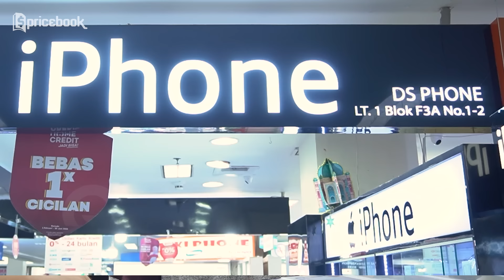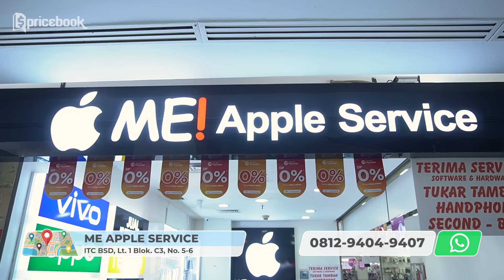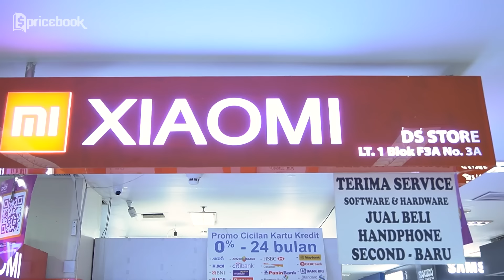Cek Pasar Offline! Nemu Xiaomi 11T, iPhone Murah & Hp Gaming 1 Jutaan! MarZoom 283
Temukan iPhone Murah, Hp Gaming, dan Xiaomi 11T di ITC BSD Serpong!

🔥 Temukan Penawaran Terbaik di ITC BSD Serpong! 🔥

Apakah Anda mencari iPhone murah dengan garansi resmi iBox, hp gaming dengan RAM besar, atau smartphone Xiaomi terbaru? Jangan lewatkan kesempatan emas ini! Di video ini, kami akan membahas penawaran menarik dari berbagai toko di ITC BSD Serpong.

iPhone Second Ex-iBox
Dapatkan iPhone bekas dengan garansi resmi iBox dengan harga yang terjangkau! Tersedia berbagai varian, mulai dari iPhone 11 hingga iPhone 14 Pro.

🛒 DS Phone (WA: 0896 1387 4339)
ITC BSD Lt. 1 Blok F3A No. 1

🛒 Me Apple (WA: 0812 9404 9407)
ITC BSD Lantai 1 Blok C3 No. 5-6

🛒 DS Store (WA: 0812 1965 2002)
ITC BSD Lt. 1 Blok F3A No. 2

🕒 Jam Operasional & Lokasi
Setiap toko buka mulai jam 10 pagi hingga 8 malam. Kunjungi ITC BSD Serpong untuk mendapatkan penawaran terbaik!

📞 Hubungi Kami
Untuk informasi lebih lanjut atau pemesanan, hubungi nomor yang tertera pada layar.

Host
-Willyardi Ismet

Videographer
-Sugeng LR
-Wibi Agung

Editor
-Sugeng LR

Video Supervisor
-Raga Wahyu S
-Willyardi Ismet